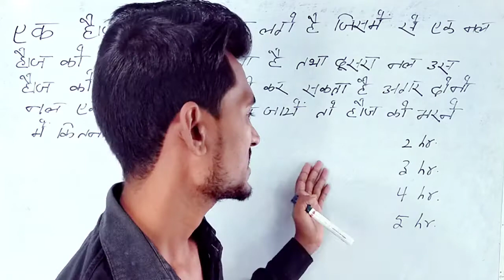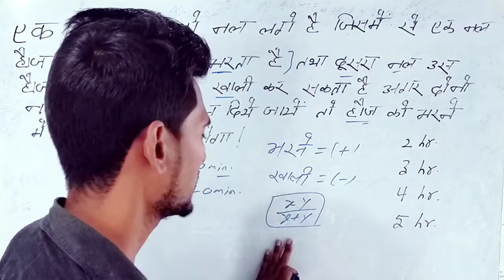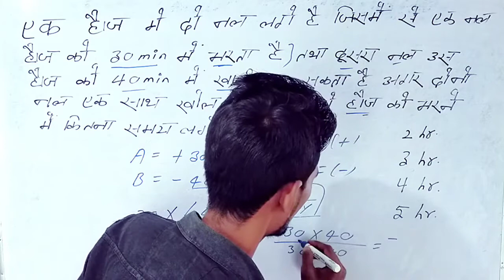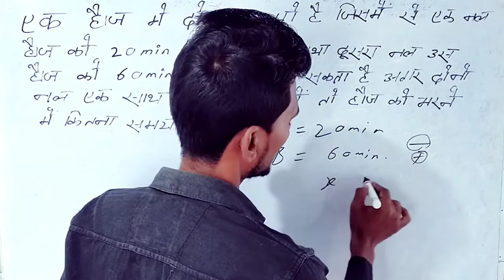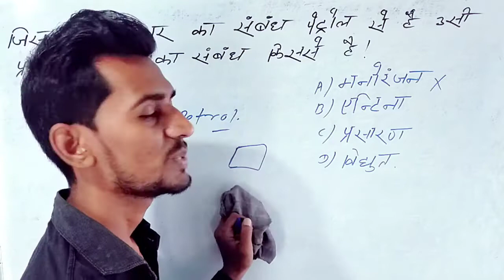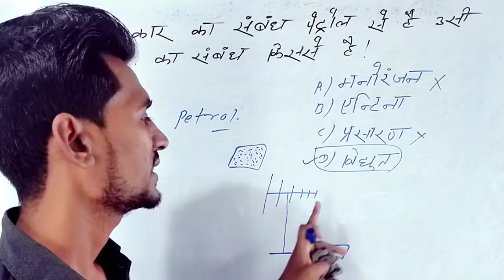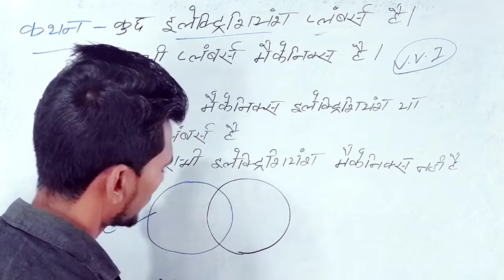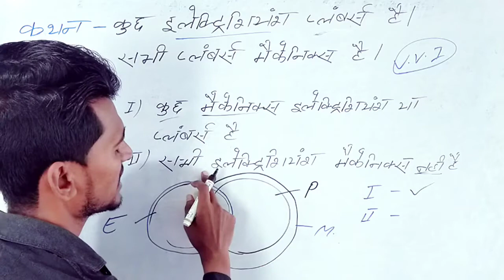NTPC Math|MATH PRACTICE SET |Math Question for Railway Ntpc |Railway Previous Year Question Paper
NTPC Math|MATH PRACTICE SET In Hindi |Math Question for Railway|Ntpc Previous Year Question Paper

dosto ye Railway ke  ntpc and group d ke liye math and reasoning Question ka model set start kiya gaya hai jisme apko Railway ke ntpc, group d ka Previous Year math and reasoning ka Question bilkul asan method and short tricks ke madhayam se apko smjha gaya hai evam rs agrawal,most and top questions ko ko bhi le kar apko samjhane ka kosis kiya jata hai dosto ye ane wala exam Railway ka ntpc, group d ke liye bahut hi jada benefit mil sakta hai

गणित 👉👉👉👉👉

जीव विज्ञान का important Question👉👉🦜🦜🦜😋

Gk Quiz हिंदी में ✔️✔️✔️✔️

👉भारत का ऐतिहासिक स्थल➖